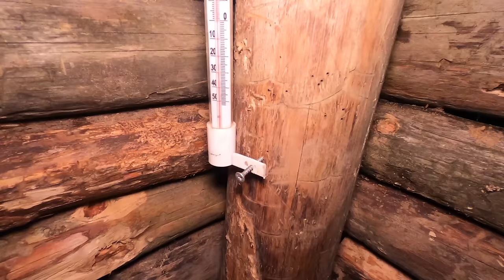ALEX WILD dugout life: atmospheric OVERNIGHT stay. Hiding in a HUGE dugout BUSHCRAFT. PART 21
ATTENTION!!! In this video, there are subtitles in the key moments. This is an experiment, if you like it, then I will add more of them in other videos!

Hello dear viewers of the Alex Wild channel! Finally I was able to spend the night in complete carelessness. I learned how to make a torch from sunflower oil and non-combustible fabric, cooked a pork knuckle or a boar's knee. But about everything in order!
To begin with, this time I came with a chainsaw and the goal was the same – to make boards out of wood with a chainsaw. How to do it? Watch and learn) There is nothing complicated, the main thing is patience and diligence. Finally, he secured his skylight from animals or people who could step on it and fall through. Now I'm calm! I made a birch bench, it turned out to be just gorgeous. Insulated the wall between the two rooms. Well, in the evening I lit my homemade torches, cooked a pork knuckle and spent a simply gorgeous night in the dugout. It was the most atmospheric overnight in a huge dugout. Enjoy watching!